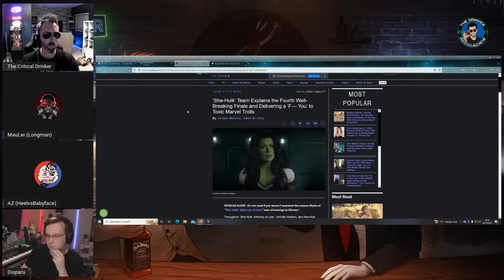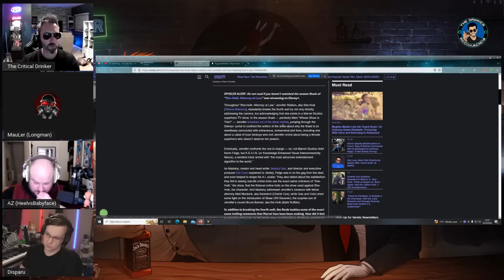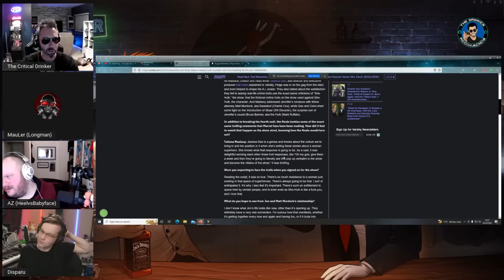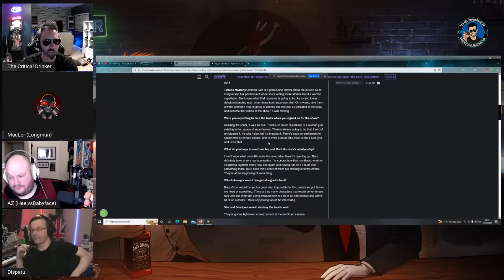Drinker's Chasers - She-Hulk: Accountability For Everyone Except Me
Morality is a fickle mistress in the world of She-Hulk, because it seems to apply to everyone except the main character. And maybe that tells us more about the writers than the show they've produced.

Want to help fund an independent movie by The Drinker?